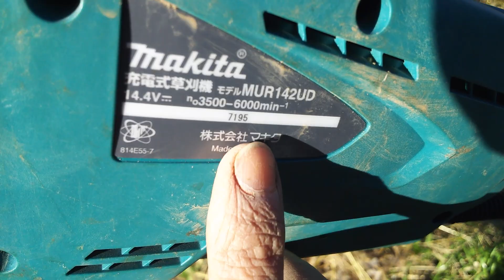マキタ 充電式草刈機 MUR142UD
とっても軽くて便利なMAKITAの草刈機を紹介してみました